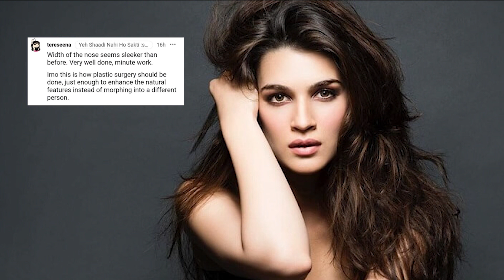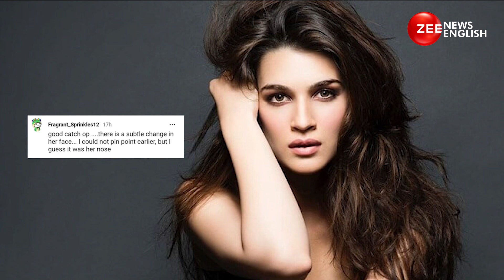Netizens in love with Kriti Sanon's Nose Job! Actresses who their look after surgeries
Kriti Sanon: Bollywood Divas are often trolled for their nose and lip surgeries. A lot of B town actresses like Bhumi Pednekar, Anushka Sharma and Priyanka Chopra have been criticized for the work done on their faces. However, it's not in same in Kriti Sanon's case. Well, recently, Kriti's before and after pics resurfaced on social media and the fans seem happy about it as the actresses nose job is event. But unlike others Kriti's nose job was not mocked but appreciated by the netizens. Kriti's before and after pictures in a collage from events were reshared on a Reddit thread and fans started praising her nose job. Let us tell you that this isn't the first time when an actress has been praised for the work done on her face. There are many more in the list.